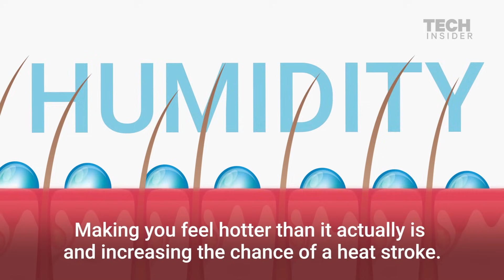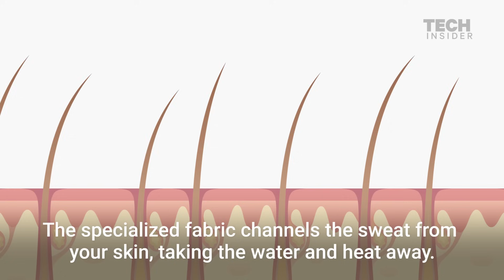Why Humidity Makes You Feel Hotter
Ever wondered why weather forecasters give you a "feels like" temperature? Humidity can change how hot you actually feel. Your body uses sweat to cool itself off. However, on humid days, your body doesn't efficiently rid itself of sweat and heat, creating a higher risk of heat stroke.